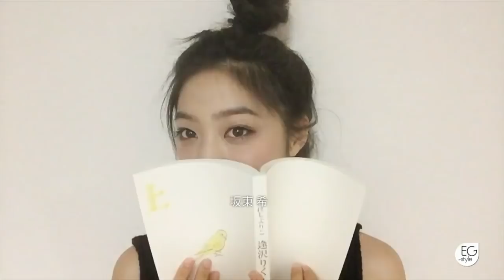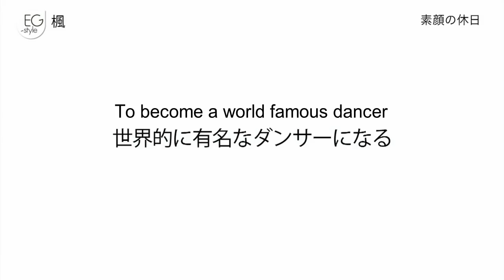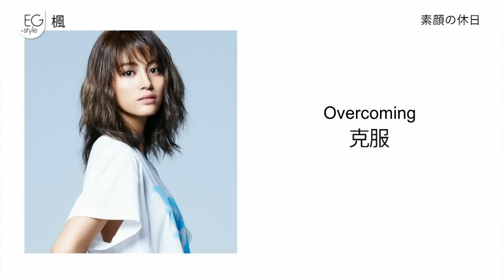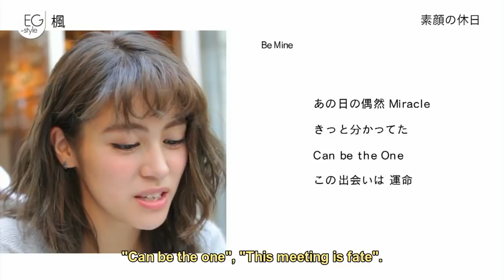Kaede | EG-style 2015.10.29 (Eng Sub)